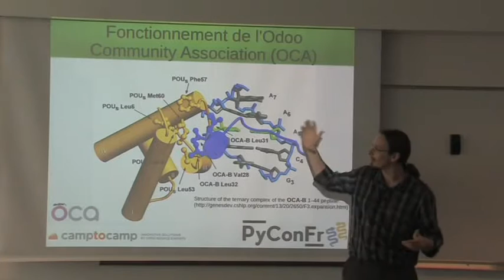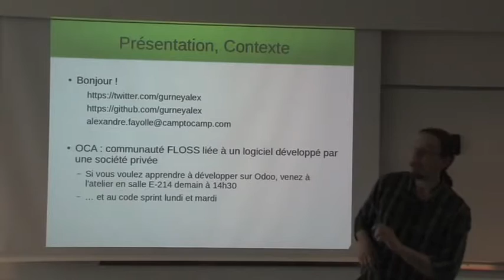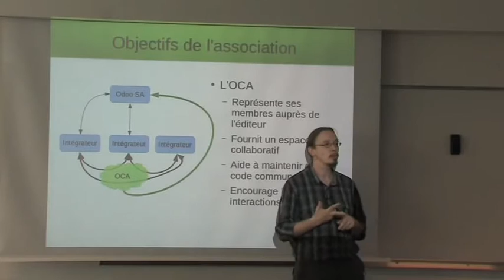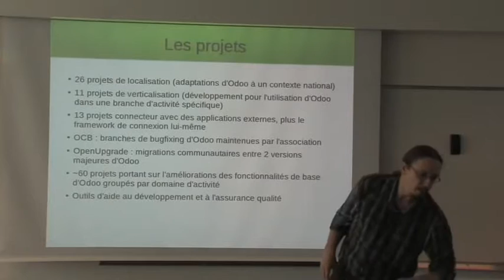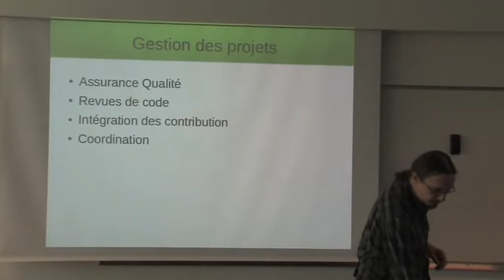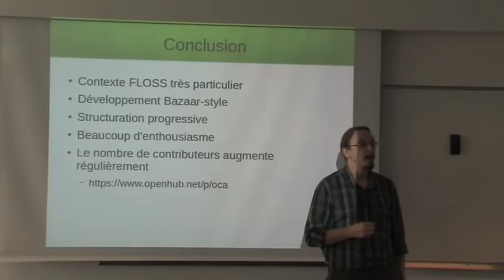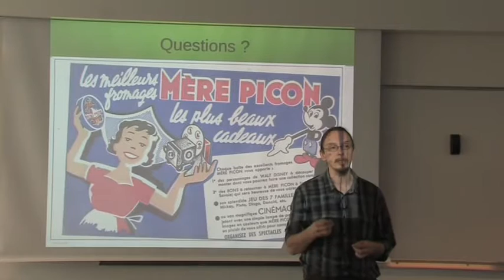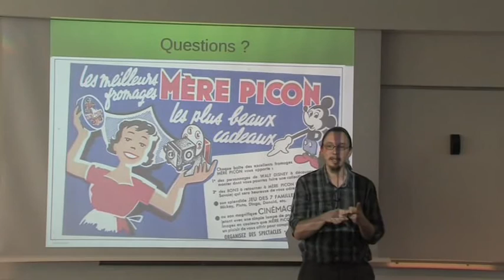26 Alexandre Fayolle Fonctionnement de l'Odoo Community Association